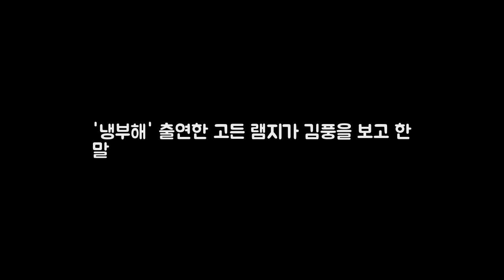냉부해 출연한 고든 램지가 김풍을 보고 한 말 게시됨: 셀 DKO 뉴스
게시됨: 셀러브리티 셰프 고든 램지가 JTBC 냉장고를 부탁해 에 출연했다. 앞서 쉬는 시간 동안 셰프들은 지난 20년간 TV에서 보던 셰프를 드디어 만난다. 동영상 찍어도 되냐며 흥분을 감추지 못했다. 램지는 이날 등장과 동시에 훌륭한 셰프들에게 둘러싸여 있으니 굉장히 신이 난다라며 셰프들에게 일일이 인사를 건넸다. 램지가 자리에 앉자마자 이상한 일이 벌어지기도 했다.